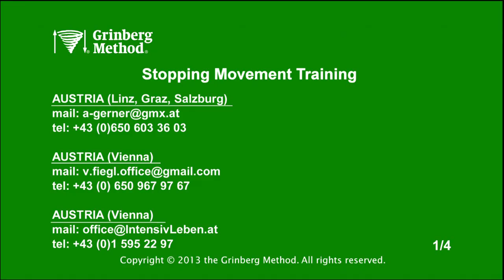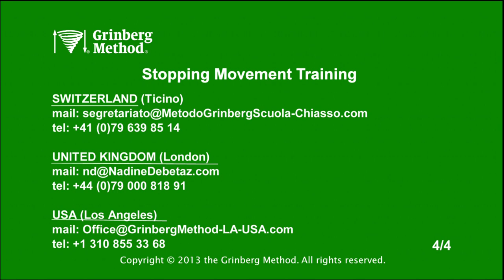sMove - Grinberg Method - Stopping Movement Training (subtitles in 8 languages)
sMove! - the Stopping Movement Training of the Grinberg Method, was developed by Avi Grinberg.
Ultimately, this practice aims for you to get closer to your potential, in terms of health, wellbeing, strength, flexibility and other physical abilities.

By following the principles of this movement descipline, you keep on collecting energy and attention. You constantly break limiting patterns and habits of movement and breathing, which are embeded in your body.
Your body attention evoles as you are chellenged to unite mind and body, keeping your mind silent and focused, and your body free to discover new, effortless, non-repetative, possibilities of movement.
As the training progresses, instead of doing the movement, you become the movement.
The outcome is the joy of being intensly in the moment.

Live classes are led by trainers in several countries in Europe and Israel.

sMove!@Home are Monday-Friday, free, online, ~45-minute classes, that allow you to experience the outcome of this training from your home or even your office.
You are welcome to find the hour that suits you